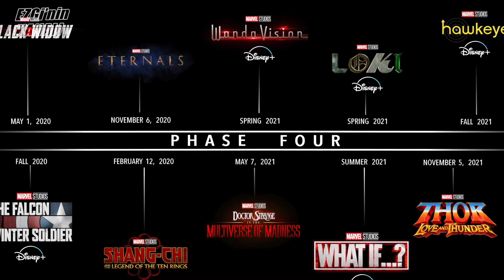CHRIS EVANS KAPTAN AMERİKA ROLÜNE GERİ DÖNÜYOR! HEM DE NASIL! AVENGERS 5 TEORİLERİM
Chris Evans Kaptan Amerika rolü ile geri dönüyor! Marvel Stüdyolarından sızan son haberlere göre Chris Evans'ın yeni bir film için anlaşma imzaladığı veya imzalamak üzere olduğu ortaya çıktı ve ben de Avengers 5 için veya yeni filmler için Chris Evans Kaptan Amerika'nın nasıl geri dönebileceği üzerine 4 teori sıraladım.Takipte kalmayı unutmayın, çünkü WandaVision  özel yayın üzerine konuşmamız gerek :)

WandaVision Falcon and the Winter Soldier ve LOKİ Fragman Tepkisi Ayrıca Yüklenmiştir :)

WandaVision 2.Fragman Tepkisi: SONU ÇOK AĞIR OLACAK! Doctor Strange 2 ve Spider-Man 3 İçin İlk Adım!

Komşum ile Evleniyorum: Anıl ile Biz Neyiz? Zorba ve Anıl Çelikkaya ile bu kanalda Popüler Kültür hakkında eğlenceli videolar sizi bekliyor! Türkiyenin ilk Sinema Kanalı: "Ezgi'nin Kanalı" adı altında 5 yıldır WB, Disney, Netflix gibi büyük firmalarla çalışıyoruz ve size dolu dolu bilgiler veren videolar, yurtdışı etkinlikleri ile birlikte günlük hayatımızı paylaştığımız videolar çekiyoruz. İlk günden bu yana bizim yanımızda olduğunuz için ve Türkiye'de bu kategoriyi sevdirmemize yardımcı olduğunuz için teşekkürler! Yeni gelenler de bize katılmayı unutmayın!